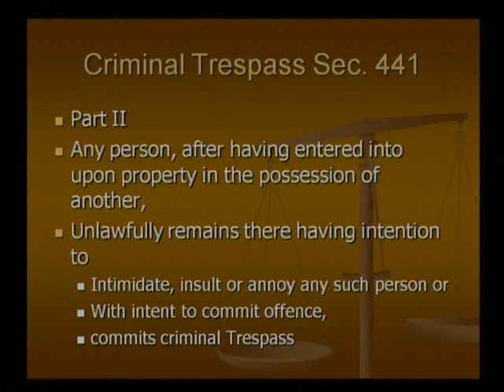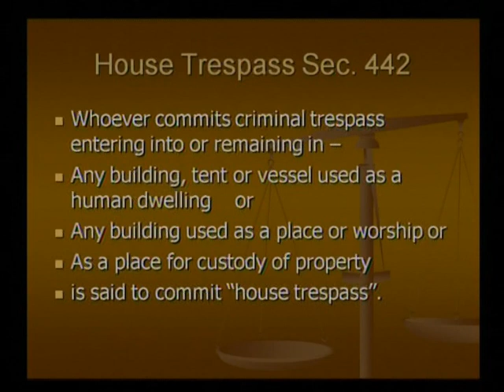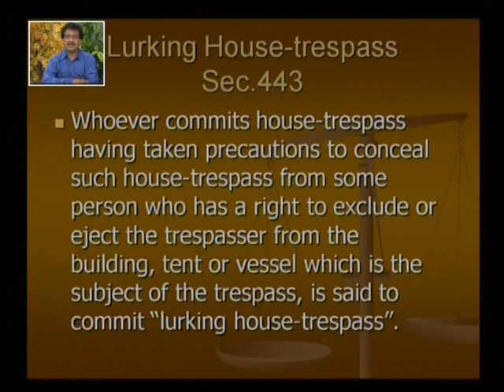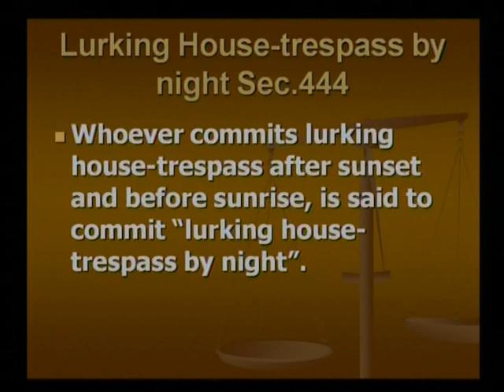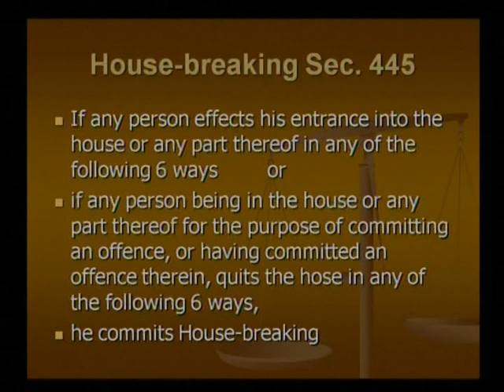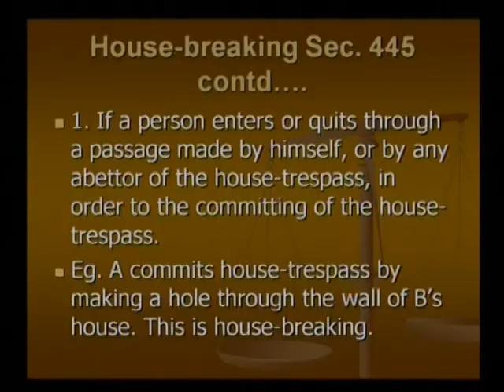Offences Relating to Property Part-3 & Defamation-1